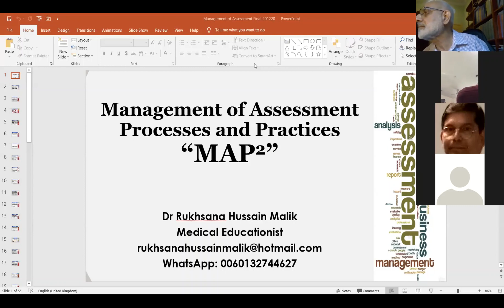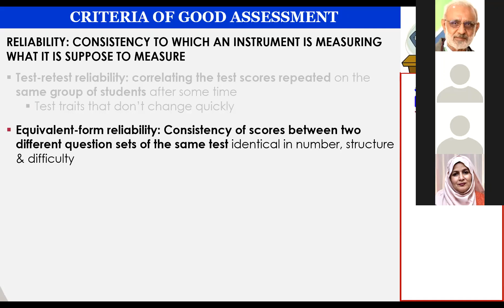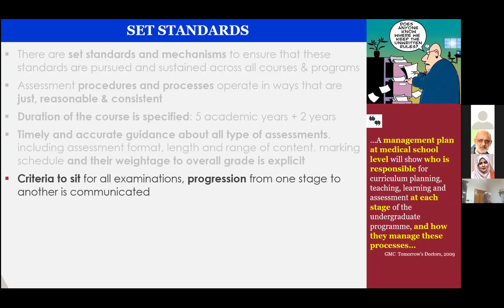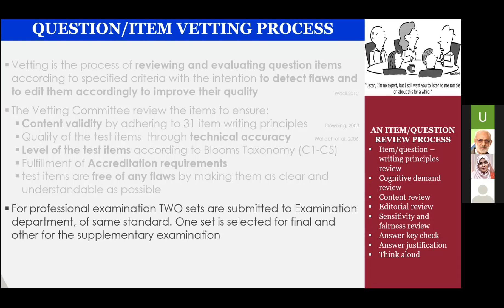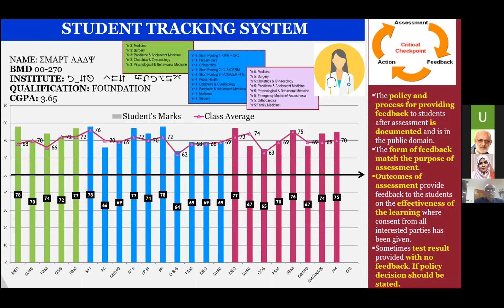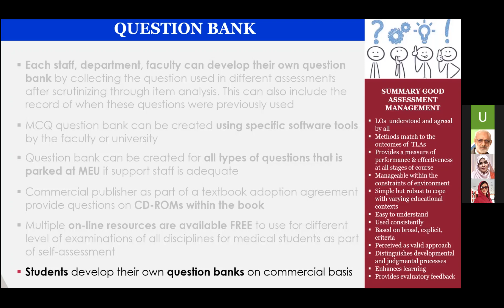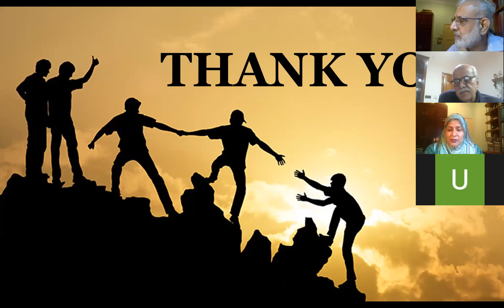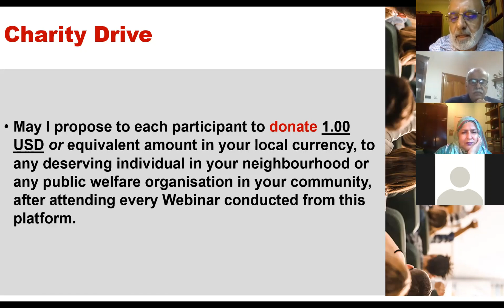Medical Education Webinar - Management of Assessment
After watching this webinar, the viewers will be able to:
1. Apply valid and reliable tools of assessment for various levels of the course/s
2. Manage the assessment process efficiently and effectively to maintain its integrity
3. Maintain the quality control of assessment to the satisfaction of auditing bodies